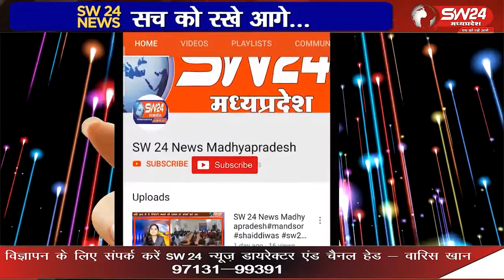टीकमगढ़ शहर में कुछ दिनों से लगातार मंदिर और मस्जिद की दान पेटी को निशाना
टीकमगढ़ शहर में कुछ दिनों से लगातार मंदिर और मस्जिद की दान पेटी को निशाना बनाकर राशि को चोरों द्वारा चोरी कर ले जाने का मामला सामने आ रहा था
टीकमगढ़ से सुबोध पाठक की रिपोर्ट।